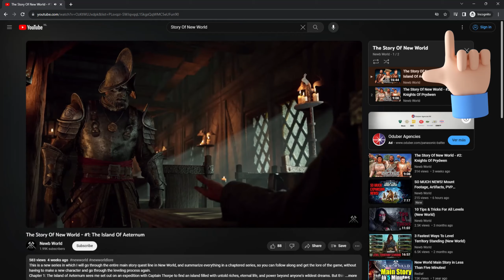The (Old) Story Of New World - #6: The Huntress & The Azoth Staff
This is a series in which I will go through the entire main story quest line in New World, and summarize everything in a chaptered series, so you can follow along and get the lore of the game, without having to make a new character and go through the leveling process again.
Chapter 6: The Huntress & The Azoth Staff sees me seeking out a mysterious Huntress who talks for the Angry Earth in order to get myself a Living Seed. With that, I go on to make myself a powerful weapon known as the Azoth Staff, that I will use to fight the Corruption.

Next Episode (Chapter 7):
Coming Soon...

Timestamps:
Intro: (0:00)
Recap: (0:17)
Chapter 6: (1:38)
Outro: (14:43)